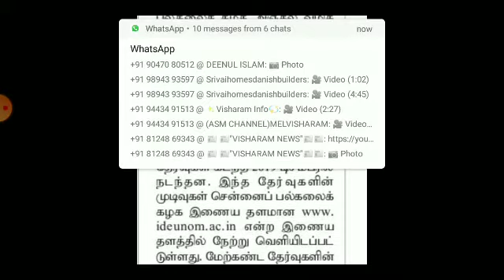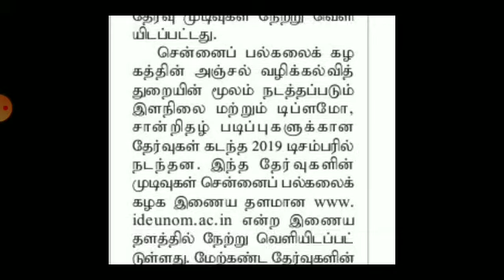Madras University Distance Education Result Published December - 2019